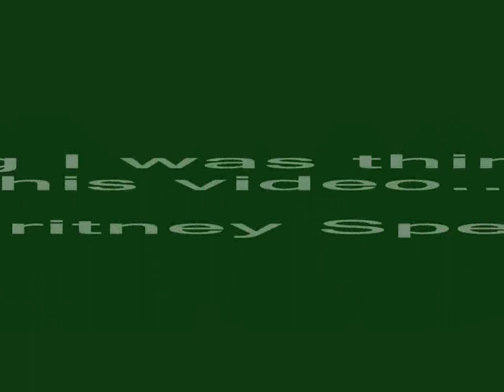Close Up View!! Crazy Fan Jumps Onstage - Britney Spears - Womanizer / Circus HD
A better view! You can see her expression when he looks at her, and you can see her hands shaking after he's tackled! Everything I said was not a joke. This is actually what she was thinking.

NOT!